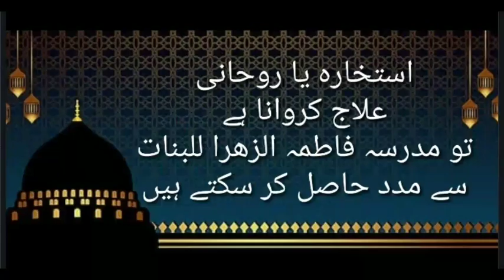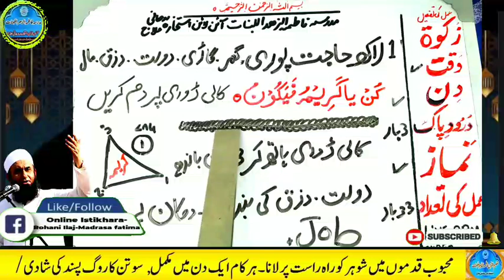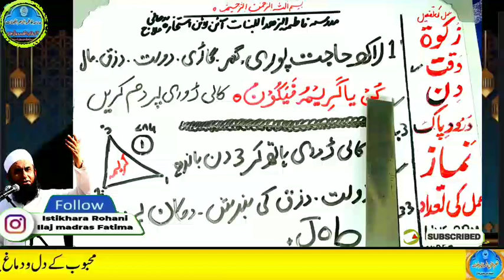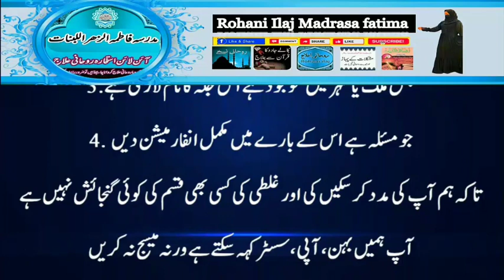Amir hone ka wazifa, daulat ka wazifa, rizq ka wazifa, wazifa for money, jab, pari, mokil ka amal